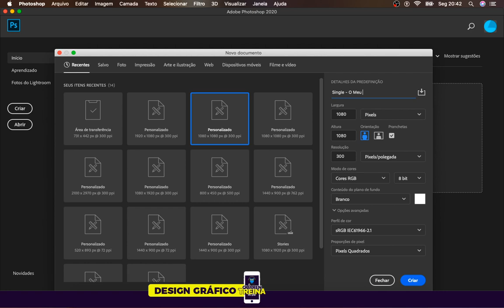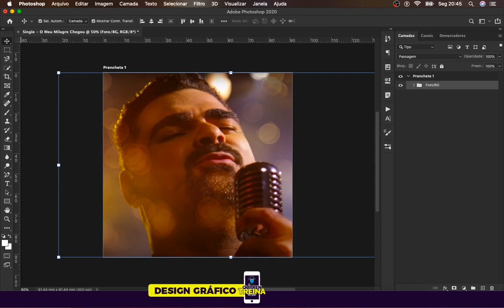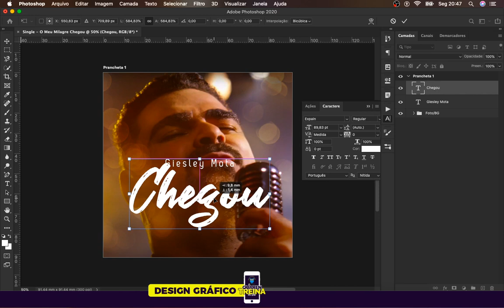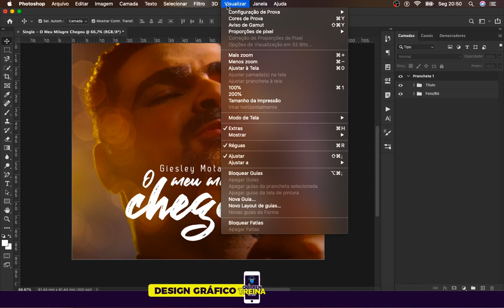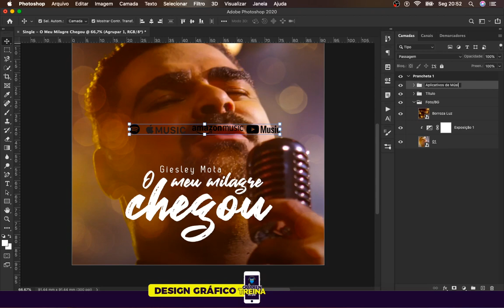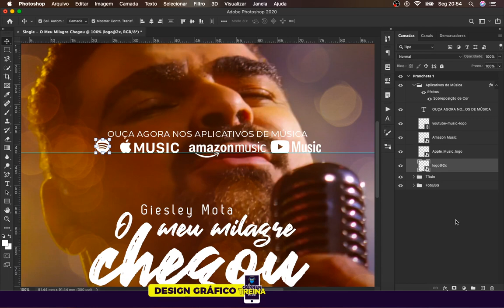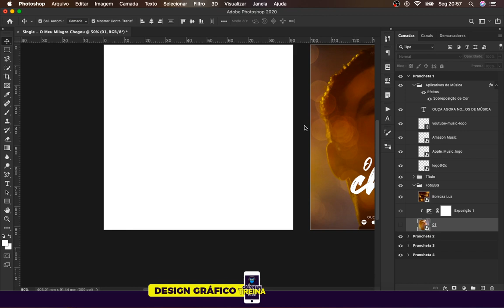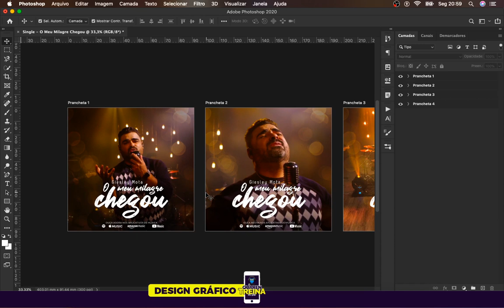Como criar uma Flyer para cantor | Quarentreina Design Gráfico